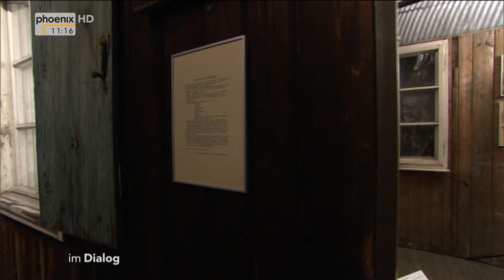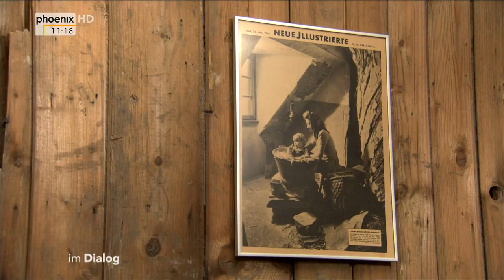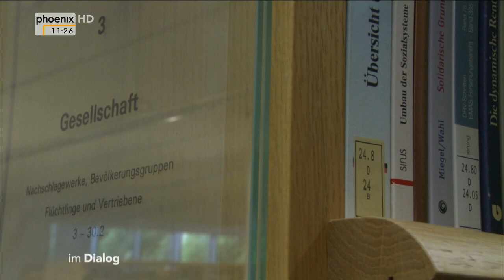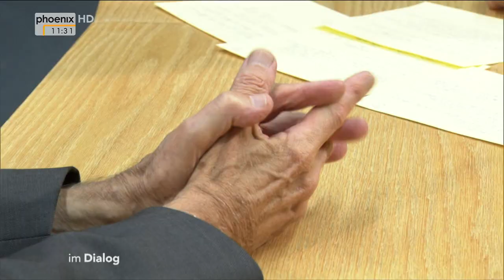Im Dialog: Michael Krons mit Rupert Neudeck am 12.09.15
Gemeinsam mit seiner Frau Christel und dem Schriftsteller Heinrich Böll rief Rupert Neudeck 1979 das Komitee „Ein Schiff für Vietnam“ ins Leben. Über 10.000 vietnamesische Flüchtlinge rettete er daraufhin mit dem Frachter „Cap Anamur“ – Namensgeber der weltweit agierenden Hilfsorganisation. Im Dialog mit Michael Krons blickt Neudeck zurück auf die Geschichte seiner Organisation, die ihm heute wie ein „demokratischer Traum“ vorkommt. Neudeck spricht aber auch über die heutige Flüchtlingsproblematik. Dass viele Flüchtlinge gerade die Bundesrepublik als Ziel haben, versteht er auch als Anerkennung einer helfenden Nation.